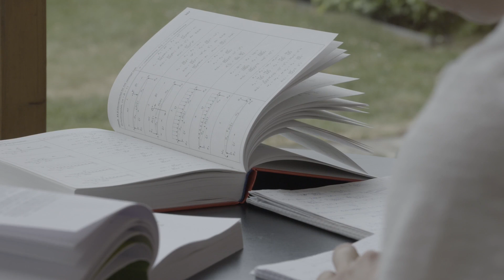Linköpings FC documentary 2016 - part 3 (translated)